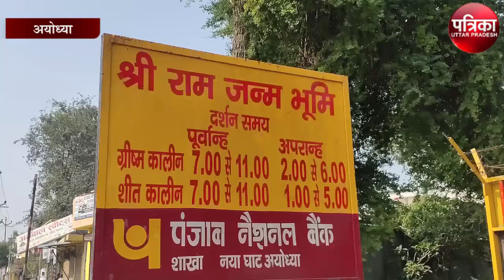अयोध्या से वाराणसी के लिए रवाना हुई माता अन्नपूर्णा देवी मूर्ति यात्रा